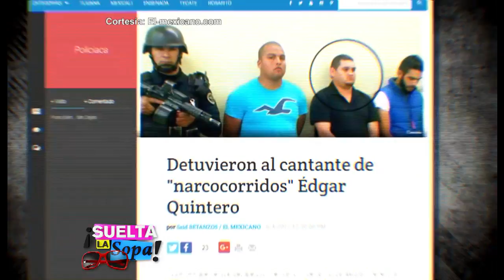Edgar Quintero aclara su gusto por la narcocultura | Suelta La Sopa | Entretenimiento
Video oficial de Telemundo Suelta La Sopa. Aunque el cantante fue acusado de vínculos con el narcotráfico, continúa defendiendo sus narcocorridos.